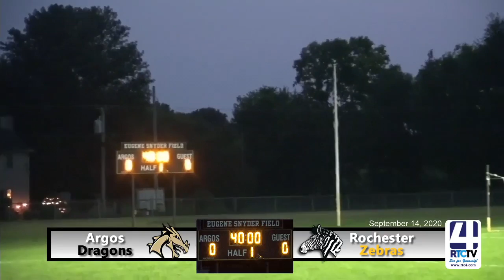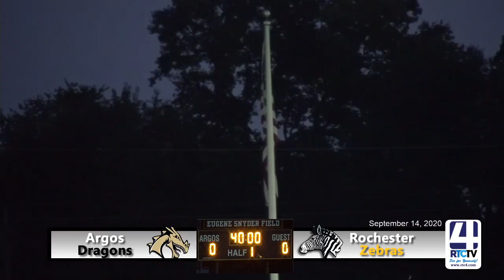Argos Girls Soccer vs Rochester 9-14-20